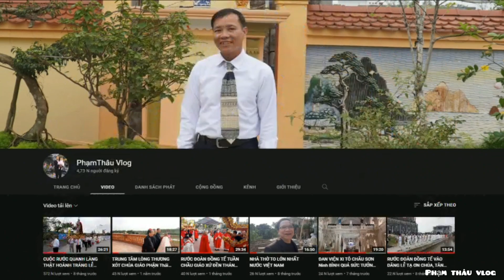ĐẦU THÁNG DÂNG HOA KÍNH ĐỨC MẸ CŨNG LÀ NGÀY KÍNH THÁNH GIU SE THỢ GIÁO HỌ TRÌNH NHÌ .